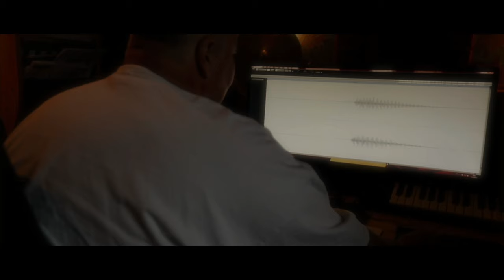Szabadulás Déván… A csirkefarmon kikelt egy…